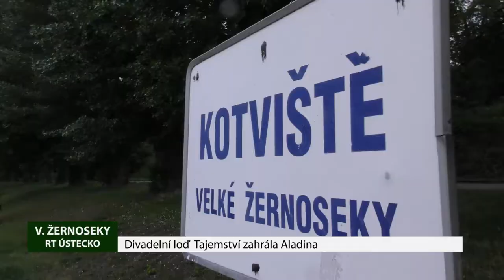V. ŽERNOSEKY: Divadelní loď Tajemství zahrála Aladina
Labe na Litoměřicku v uplynulých dnech brázdila Loď Tajemství. Unikátní projekt Divadla Bratří Formanů zamířil i do Malých Žernosek. Nakonec ale musel zakotvit jinde a počkat, až se k lodi návštěvníci dopraví.